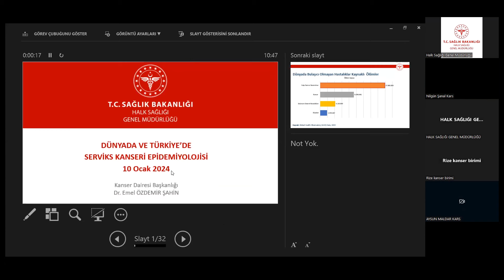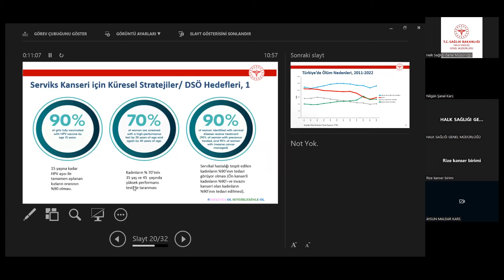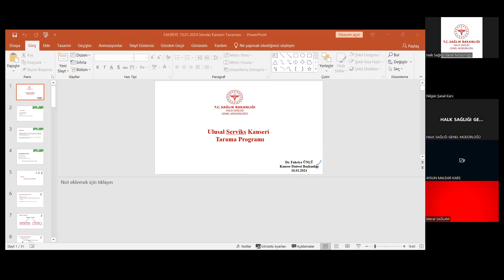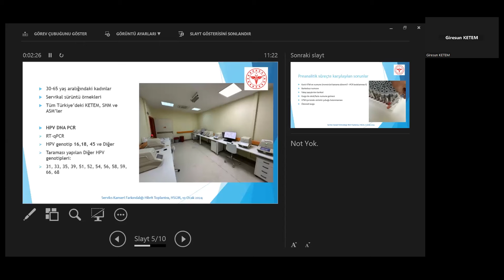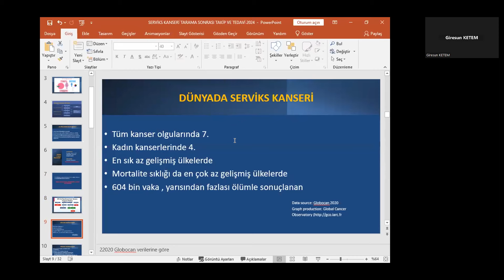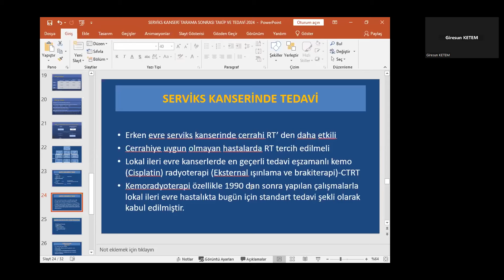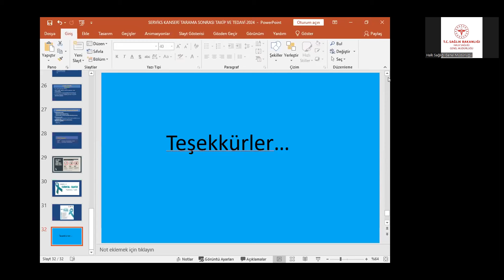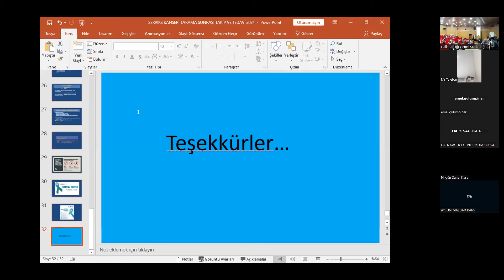Serviks Kanseri Farkındalığı Toplantısı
T.C. Sağlık Bakanlığı
Halk Sağlığı Genel Müdürlüğü
Kanser Daire Başkanlığı